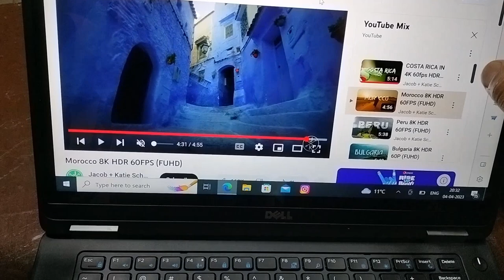Cheapest Laptops and Printers in jammu , Nowshera (Rajouri)/ Second hand Laptops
buy second hand laptops and printers from khalsa enterprises
_khalsa_enterprises_